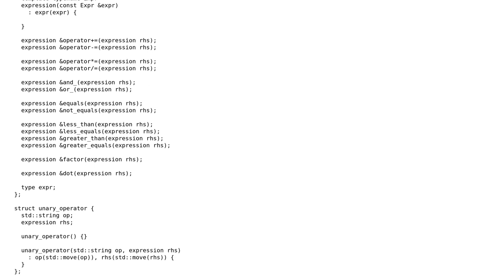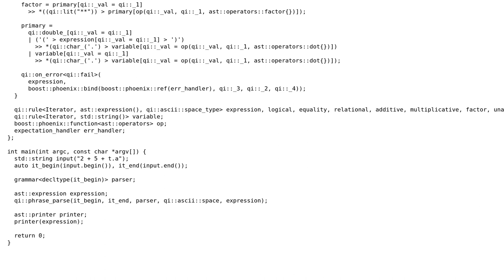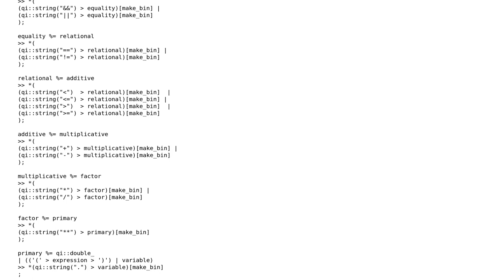Using Boost.Spirit to transform expression to AST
With thanks & praise to God, and with thanks to the many people who have made this project possible! | Content (except music & images) licensed under CC BY-SA | Music | Images & others | With thanks to user Vladyslav Mozhvylo user sehe user Peilonrayz and the Stack Exchange Network Trademarks are property of their respective owners. You are responsible for your own actions.